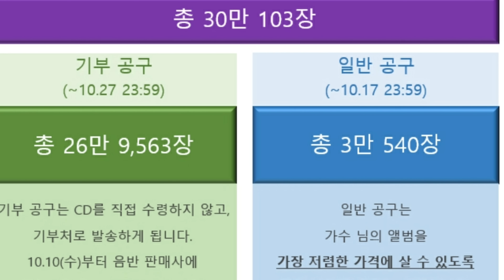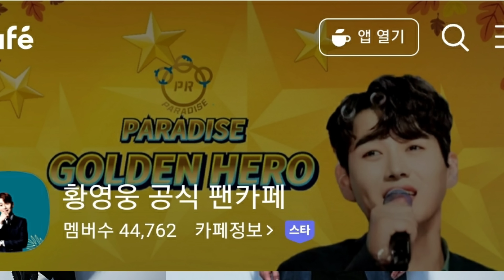[황영웅 앨범초동 30만장 넘겨 42억원의 기적| 황영웅 모델로 변신| 컨셉포토 영웅본색 로맨티스트 2종 공개]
황영웅 앨범 공구 30만장 넘어서! 공구 42억원 넘겨